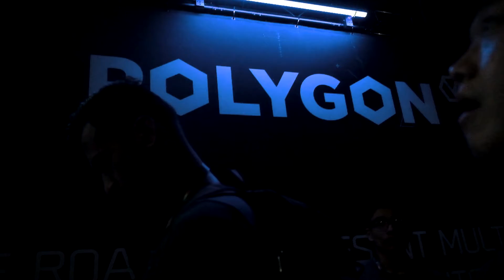We surprised her best friend!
Join Lourd at the VRLA convention! And stick around for one of Athena and Lourd's best friend's surprise party!

ATHENA'S IG: @ATHENACAITLIN
LOURD'S IG: @LEBUEN

GEAR:
Vlog Camera